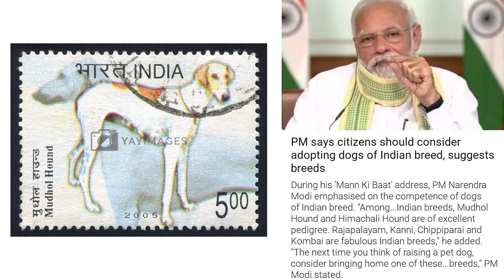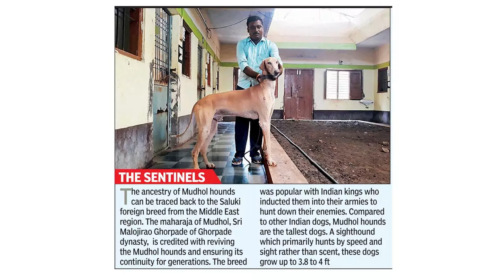MUDHOL HOUND DOG FACTS IN Telugu | Pets TV Telugu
The Mudhol Hound is one of the most versatile breed when it comes to naming the breed. You would not have come across any another breed with so many different names. This pure bred Indian breed is a type of sight hound.

As the other hounds that were bred in India, the Mudhol Hound also has a striking resemblance with the Greyhound. This breed thrives on human companionship and is tolerant of other dogs. The only thing that has to be kept in mind with a Mudhol is that he or she might snap at you if you are not known to it and want to touch him. Mudhols are fiercely loyal to their owners and can even attack strangers if they feel that the owner is in danger.

The Mudhol hound is one of the most healthy dogs to have around and do not have any particular health issues attached to it. Their lineage and breeding has made sure that they can combat the Indian weather conditions.

Their loyalty towards the family makes them good guard and watch dogs but there fragile temperament will not see make them a good therapy dog. If you have your heart set on this majestic breed then we will try and help you know the nuances to this lesser known breed and if you are already a proud owner then we will try to help you expect the unexpected.

Discover the complete things about your pets. We are happy to post the videos of different kinds of breeds, their origin, facts , myths and how to find a right breed and perfect pet for you.

Watch our channel to find more interesting things about our cute little pets.

Let's Transform Youtube into a Fun Oriented Healthy Environment, Buddies!!! Thank You